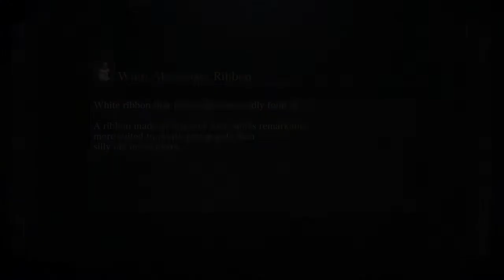Ginger Snap Gamers Play Bloodborne Part 3